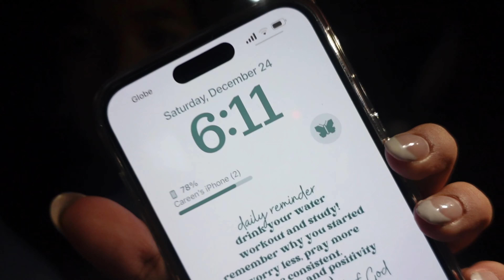VLOGMAS 3: christmas 2022! | Careen Nicole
HEY GUYS!! HAPPY HOLIDAYS ✨
merry merry christmas! I hope everyone had an amazing christmas ♥️✨🎄

HAPPY VLOGMAS! ❤️♥️

 💌 SOCIALS
Careen Nicole
Careen Nicole